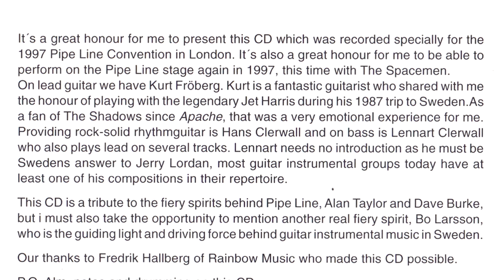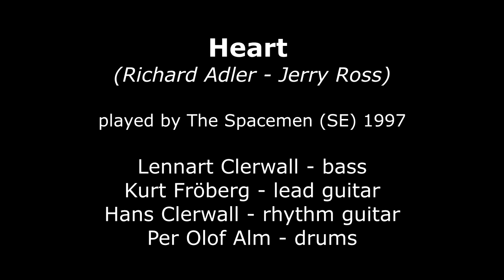(You Gotta Have) Heart - THE SPACEMEN (-97)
From the Rainbow Music CD "THE SPACEMEN In London" (RMCD 2034) from 1997: "Heart" (Richard Adler - Jerry Ross).
This arrangement was inspired by The Shadows live version  which was featured in a TV show in the 60s.
The Spacemen CD album was recorded especially for the 1997 Pipe Line Convention in London which the band was performing at.

Lennart Clerwall - bass
Kurt Fröberg - lead guitar
Hans Clerwall - rhythm guitar
Per Olof Alm - drums

Recorded and mixed by Lennart Clerwall in Rainbow Studio, Ösmo, Sweden in January 1997.